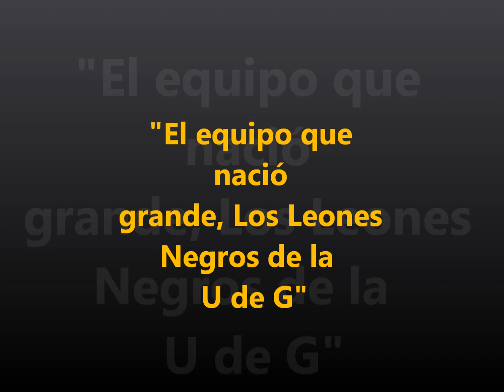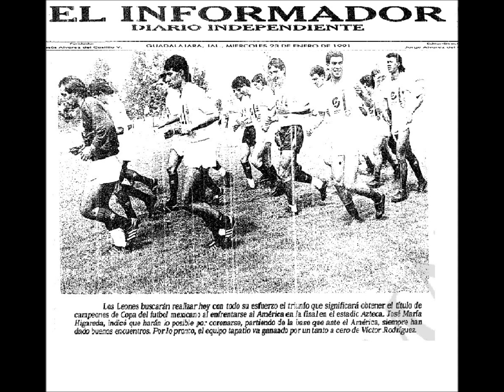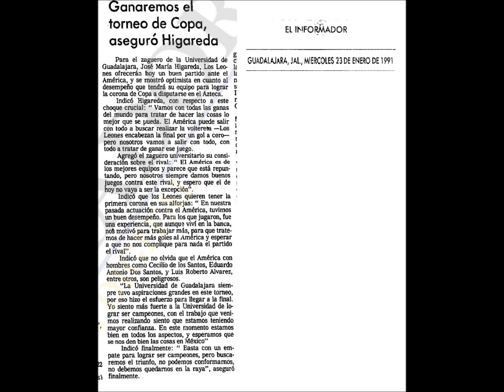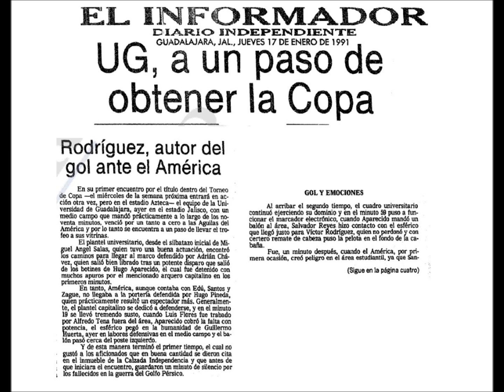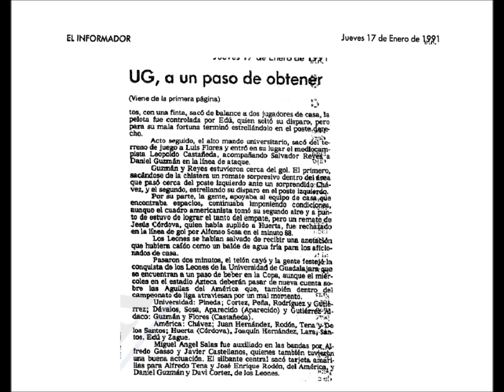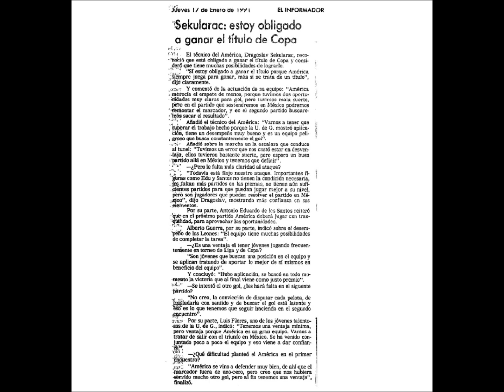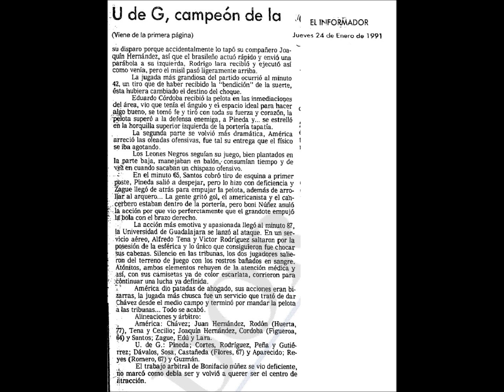UDG LEONES NEGROS CAMPEÓN DE COPA 1990-1991 FÚTBOL XEW RADIO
Grabación radiofónica generada a través de la XEW radio de la Ciudad de México, D.F., de la transmisión del partido de la final de la copa México en la temporada 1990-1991 que se efectuó en el estadio Azteca el día 23 de enero de 1991 entre los equipos América y Universidad de Guadalajara, U. de G., el cual terminó con un empate a cero goles, sin embargo en el partido de ida en el estadio Jalisco, la Universidad de Guadalajara había  ganado un gol a cero con gol de Víctor Rodríguez, resultado que prevaleció hasta el silbatazo final dándole así a los "Leones Negros" el titulo de copa en ese torneo, siendo hasta la fecha su único titulo en la primera división profesional del fútbol mexicano.
Las notas periodísticas son propiedad del Informador, diario independiente de la ciudad de Guadalajara, Jalisco México.